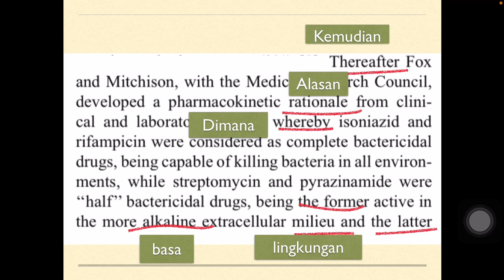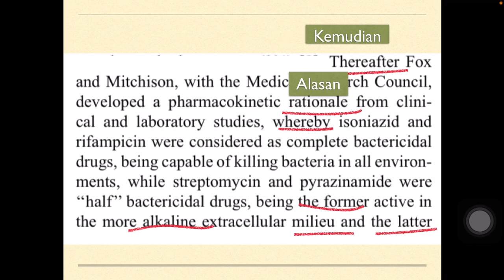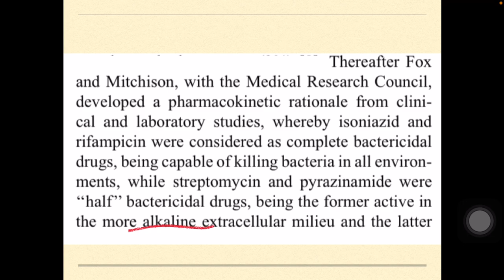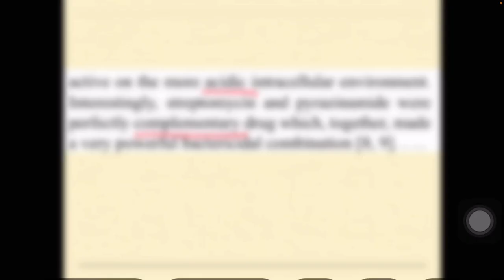Belajar Bahasa Inggris episode 10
Cek juga Instagram kami. Siapa tahu ada manfaat yang bisa kamu ambil. Kami juga jual buku-buku farmasi lho di Instagram dan Shopee! Langsung aja tap 👇